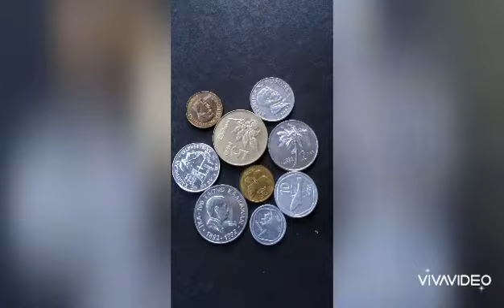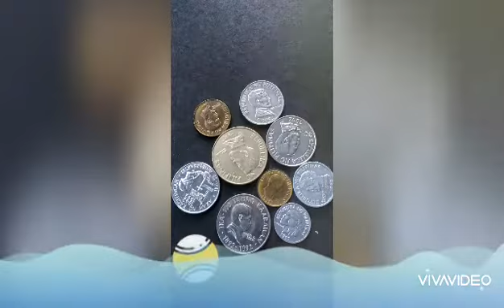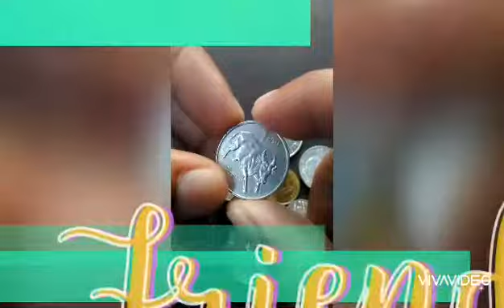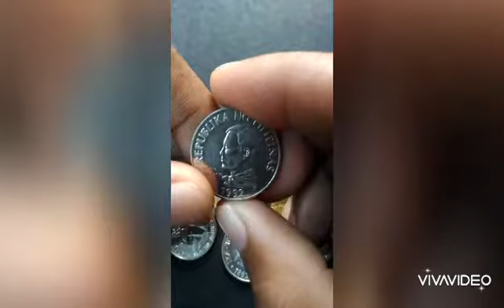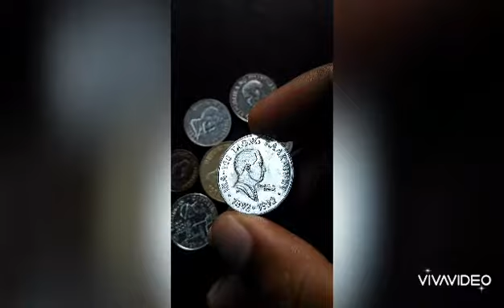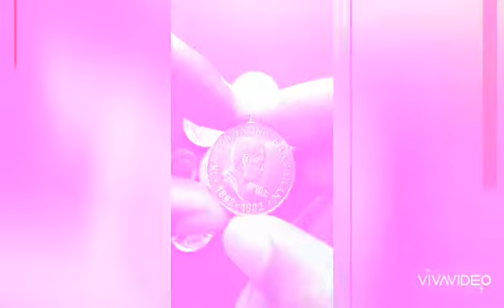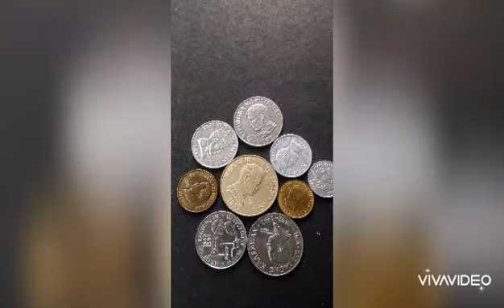ito yong nabili kung common coin